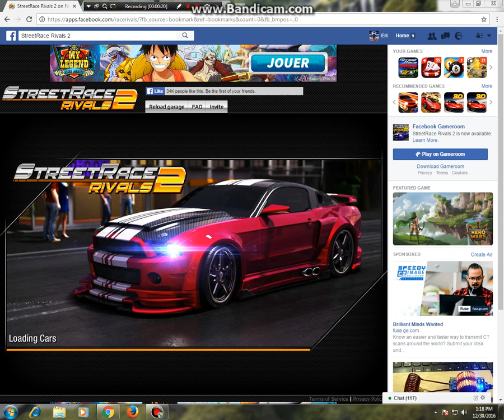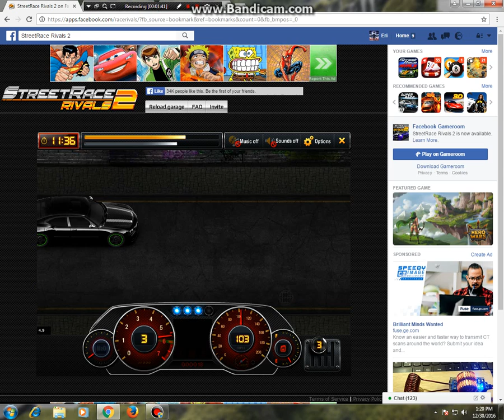Street race rivals 2 beach bulevard boss #2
like and sub ps this video was not on my pc